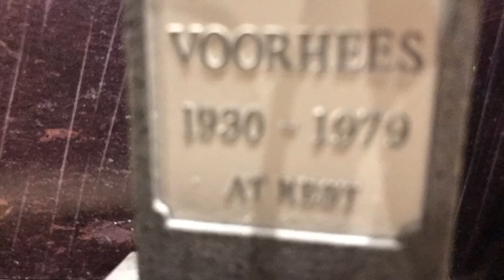Michael 2018 VS Jason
Michael has escaped and Jason lives.Who will win?